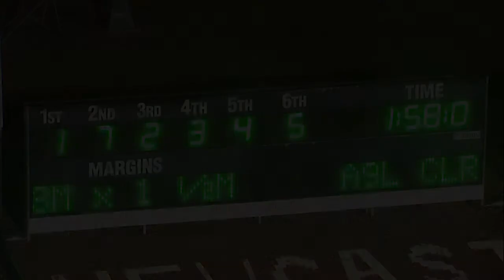NEWCASTLE - 25/11/2017 - Race 8 - SKY RACING PACE